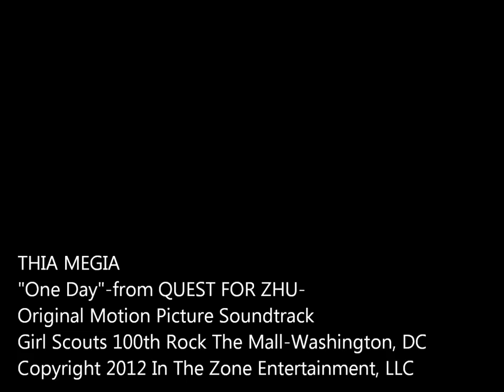THIA MEGIA-ONE DAY (Quest For Zhu/ZhuZhu Pets® Sdtk)-GIRL SCOUTS 100TH WASH DC (HD)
American Idol's THIA MEGIA performs ONE DAY from the QUEST FOR ZHU movie (featuring the ZhuZhu Pets ® ) at the Girl Scouts 100th Anniversary concert event in Washington, DC (June 2012).

*Also available: QUEST FOR ZHU (The ZhuZhu Pets ® First movie! Stream it here at You Tube